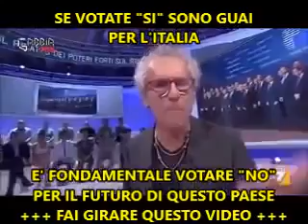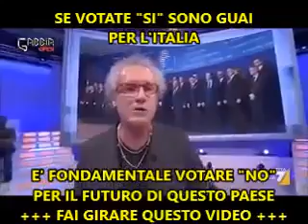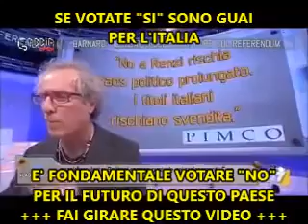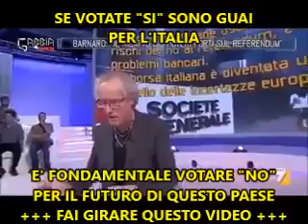VotiamoNoXCambiareSeVotateSiSonoGuaixL'italia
Votiamo No X Cambiare Video che descrive la Necessita di respingere la presunta Riforma che gia prevedeva la P.2 per una Svolta Autoritaria e Antidemocratica e NON E UN CASO CHE QUESTA PRESUNTA RIFORMA SIA COINCISA CON GLI SCANDALI DELLE BANCHE CHE HANNO TRUFFATO MOLTI CORRENTISTI CITTADINI CHE NON SONO STATI RISARCITI DA NESSUN PROVVEDIMENTO DI UN GOVERNO NON ELETTO DA NESSUNO CHE NON HA INTRODOTTO UNA COMMISSIONE DI INCHIESTA PER GLI SCANDALI DELLE BANCHE CHEN HANNO VISTO MOLTI CITTADINI ESSERE TRUFFATI E LA BANCA ---ETRURIA DI CUI E STATO DIRIGENTE IL PADRE DELLA PRESUNTA MINISTRA ECHE HA STILATO LA PRESUNTA RIFORMA IN MANIERA INCOMPRENSIBILE AL LIMITE DELLA LINGUA ITALIANA CHE DEVE RIPASSARE PRIMA DI SCRIVERE SIMILI SPROLOQUI, APPUNTO IL FONDATORE DELLA STESSA BANCA ETRRURUA E STATO IL FONDATORE DELLA LOGGIA P.2 CHE A DISTANZA DI 40 ANNI VEDREBBE REALIZZATO IL SUO PROGRAMMA DI "RINASCITA DEMOCRATICA " CON LO SCHEMA "R" PER INSTAURARE IN ITALIA UNA DITTATURA DI UN NUOVO--FASCISMO FINANZIARIO--- CHE ANDREBBE A LEDERE I DIRITTI DEI CITTADINI E ANDREBBE DEFINITIVAMENTE A NON RISARCIRE I CITTADINI TRUFFATI DAGLI SCANDALI DELLE BANCHE NON INDAGATI CON UNA COMMISSIONE DI INCHIESTA DA QUESTO GOVERNO NON ELETTO DAI CITTADINI CHE DEDVE ANDARE A CASA CON IL NO PER FA R SI CHE ANCHE UN NUOVO GOVERNO ELETTO DAI CITTADINI RISARCISA I CITTADINI TRUFFATI E RIFACCIA ANCHE IL REFERENDUM SULE TRIVELLAZZIONI CHE PROVOCANO I TERREMOTI CHE IL PRESUNTO PRESIDENTE DEL CONSIGLIO NON ELETTO DA NESSUNO ,SE NON CON LE PRIMARIE FARLOCCHE IN CUI VOTANO I MAROCCHINI ANCHE 10 VOLTE DI SEGUITO,HA FATTO FALIRE DANDO COSI SODDISFAZZIONE ALLE LOBBY DEI PETROLIERI CHE CONTINUANO A DISTRUGGERE CON LE TRIVELLAZIONI IL TERRITORIO ITALIANO CAUSANDO MANCHE I TERREMOTI COME ANCHE STUDI RECENTI HANNO DIMOSTRATO.
FACCIAMO SI CHE DOPO IL 4 DICEMBRE SI POSSA TUTTI SCENDERE NELLE PIAZZE ITALIANE PER GRIDARE IL SEGUENTE SLOGAN:
 IL NO DEGLI ITALIANI AVETE PIU TROVATO--DOPO IL 4 DICEMBRE NON FATE PIU IL COLPO DI STATO--- PER RIBADIRE LA CENTRALITA DEI DIRITTI DEI CITTADINI CHE NON DEVONO PIU ESSERE ANNIENTATI CON PSEUDO RIFORME CHE SONO DEGLI ATTENTATI ALLA COSTITUZIONE  COME QUELLA CHE SICURAMENTE DOMANI VERRA RESPINTA COME NEL 2005 PER FAR SI CHE IN ITALIA SIA GARANTITO UN FUTURO DI DEMOCRAZIA E DI LIBERTA COME DICE LA RAGAZZA NEL VIDEO CHE AFFERAM CHE SE "VINCE IL SI NON POTRA AVERE PIU PROSPETIVE COME TUTTI I  RAGAZZI E TUTTI I CITTADINI IN ITLILIA
FACCIAMO SI CHE IN ITALIA NON SI VERIFICHI UN NUOVO FASCISMO DI STATO ANCORA PEGGIO DI QUELLO DI MUSSOLINI CHE IN CONFRONTO AI PROMOTORI DEL REFERENDUM HA SICURAMENTE FATTO QUALCOSA DI BUONO IN ITALIA CON OPERE  EDIDIFICATE COME LA STAZIONE CENTRALE E IL TRIBUNALE DI MILANO  MENTRE I PROMOTORI DEL REFEENDUM  NON HANNO FATTO NULLA DI POSITIVO PER L'ITALIA E VOLEVANO PORTARE L'ITALIA IN UN REGIME DI TIPO AUTORITARIO AUTARCHICO CHE AVREBBE ANNIENTATO I DIRITTI DEI CITTADINI RIPRENDENDO LO SCHEMA "R" E IL PIANO DI RINASCITA DELLA P.2 COME HA ILLUSTRATO IL PROFESSOR. Aldo GIANNULI NEL SUO  LIBRO ---DA GELLI A RENZI passando per Berlusconi-- DOVE HA ILLUSTRATO I TENTATIVI DI FARE ATTUARE I PIANI DELLA P.2  DELLO SCHEMA "R" E DI RINASCITA DEMOCRATICA CHE SI SONO SUCCEDUTI SIA NEL 2005 CON IL GOVERNO DELL'EPOCA E SIA CON IL GOVERNO ATTUALE CHE CON UN REFERENDUM ANALOGO A QUELLO DI DOMANI GLI ITALIANI NEL 2005 HANNO  GIA RESPINTO  E HANNO DETTO NO ALA SVOLTA AUTORITARIA CHE RIPRENDEVA I PROGETTI PIDUISTI COME SI STA VERIFICANDO COL REFERENDUM DI DOMANI DEL 4 DICEMBRE.
IL NO DEGLI ITALIANI AVETE PIU TROVATO--DOPO IL 4 DICEMBRE NON FATE PIU IL COLPO DI STATO---NeL VIDEO PUBLICATO LE CONTESTAZIONI A CHI HA SOSTENUTO IL REFERENDUM SONO CHIARE CON LO SLOGAN IL NOSTRO VOTO LO TROVI NELLE STRADE --IL 4 DICEMBRE IL TUO GOVERNO CADE--MA LA CAMPAGNA VOTIAMO NO X CAMBIARE NON INDICA NESSUN ESPONENTE POLITICO E NON COME RESPONSABILE DELLA SVOLTA AUTORITARIA CON LE CONSEGUENZE DEL FAVORITISMO ALLE LOBBY INDICATO NEL BRANO--+VOTIAMO NO X CAMBIARE--
La  SVOLTA   AUTORITARIA E ANTIDEMOCRATICA DEL PROGRAMMA DELLA P.2 E DELLO SCHEMA "R" VUOLE ESSERE ATTUATA CON L'APPROVAZZIONE CON IL SI AL REFERENDUM DI DOMANI COME QUELLO DEL 2005 CHE AVREBBE ATTUTO COME IL REFERENDUM DI DOMANI I PIANI  GIA PREVEDEVA LA P.2 CON IL MONO CAMERALISMO DELLA CAMERA DEI DEPUTATI CHE  SIA CON LA DIMINUIZIONE DEL NUMERO DEI PARLAMENTARI PER IMPEDIRE AI CITTADINI DI ESSERE RAPPRESENTATI DA LISTE CIVICHE NON LEGATE AI PARTITI DI REGIME  ESOPRATUTTO  CON SOLO I  PARLAMENTARI COMANDATI ELETTI CON LE LISTE BLOCCATE DI FATTO FAREBBE INSTAURARE UNA DITTATURA CHE GIA PREVEDEVA LA P.2 CON IL PROGRAMMA DI RINASCITA DEMOCRATICA --VOTIAMO  NO AL GOLPE DEL REFERENDUM DI D